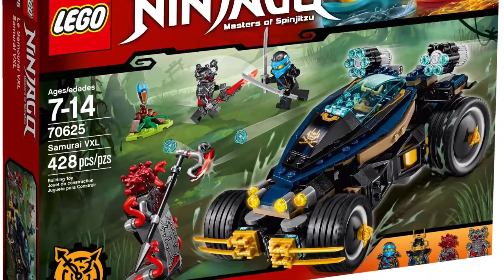Ninjago 70625 -Samurai VXL- Images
Previous video: Ninjago 70624 -Vermillion Invader- Detailed Set Images

Use the Hashtag